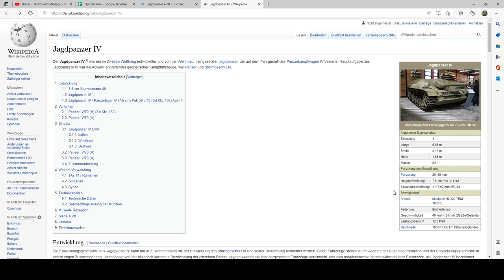#20 orderofbattle - New DLC Allies Victorius Let´s Play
Allied Victorious
The campaign began on D-Day, 6 June 1944, with Operation Overlord, the large-scale amphibious assault to land Allied forces in northern France. Afterwards, the player has to secure the rest of Normandy, and needs to defeat substantial German forces in the Falaise pocket. Following a successful breakout from Normandy the liberation of Paris is in reach.

The next part of the campaign deals with the Allied struggle to drive the Wehrmacht out of western Europe. Will Operation Market Garden, a massive airborne assault in the Netherlands, enable a quick advance into Germany? Or will it turn into a costly failure? Can the Allies swiftly seize the vital supply hub that is the port of Antwerp?

At the end of 1944, you will have to defeat the Wehrmacht in France, and liberate Western Europe to finally lead Allied forces into Germany in the last stages of the campaign. Here you have to cross the river Rhine, and need to battle the Wehrmacht for control of the German industrial heartland in the Ruhr valley, before advancing further to the Elbe river.

Vielen Dank @SlitherineGames für die Bereitstellung dieses DLC´s!!!
VERÖFFENTLICHUNG:
22. Sep. 2022

► NACHSCHUB!

► DANKE!

► HARDWARE: Intel(R) Core(TM) i7-7700K CPU @ 4.20GHz   4.20 GHz; Ram 64,0 GB; Win 10 64-Bit; Z170-HD3P; Nvidia GeForce RTX 2070; Razer Deathadder Elite; Razer Kraken; Rode NT-USB; Soundblaster Z; 3xAcer Nitro 27'; Oculus Rift

► BILDNACHWEIS:
Description
English: Landing ships putting cargo ashore on Omaha Beach, at low tide during the first days of the operation, mid-1944-06
Among identifiable ships present are LST-532 (in the center of the view); USS LST-262 (3rd LST from right); USS LST-310 (2nd LST from right); USS LST-533 (partially visible at far right); and USS LST-524. Note barrage balloons overhead and Army "half-track" convoy forming up on the beach. The LST-262 was one of 10 Coast Guard-manned LSTs that participated in the invasion of Normandy, France.
This is a retouched edit of the original file which can be found here. This version has had dust and scratches removed, slight tonal imbalances corrected and a tiny white residual border cropped out, otherwise as per the original. Edited and uploaded by mikaultalk 13:18, 16 April 2007 (UTC)
Date June, 1944. Uploaded 16 April 2007 (original upload date)
Source Transferred from en.wikipedia to Commons.
Author The original uploader was MIckStephenson at English Wikipedia.
Permission
(Reusing this file) Public domain